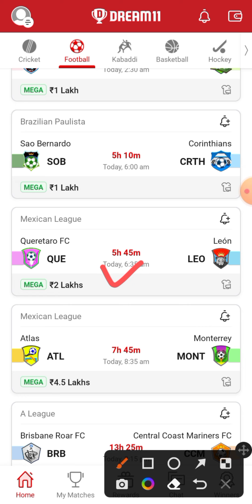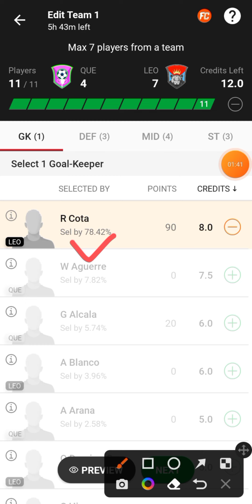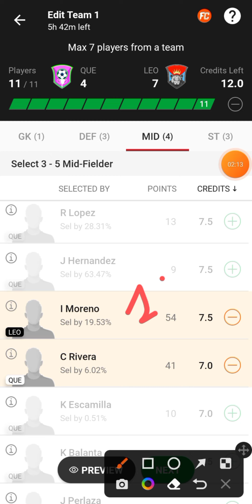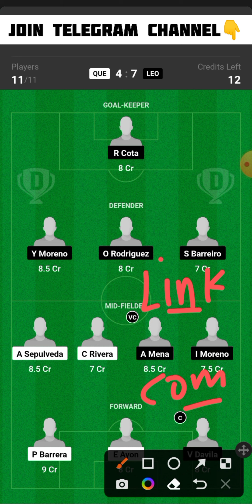QUE vs LEO Dream11 Team | QUE vs LEO Dream11 Prediction | QUE vs LEO Dream11 Football Team Today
QUE vs LEO
QUE vs LEO Dream11
QUE vs LEO Dream11 Team
QUE vs LEO Football Team
QUE vs LEO Dream11 Football Team
QUE vs LEO Football Dream11 Team